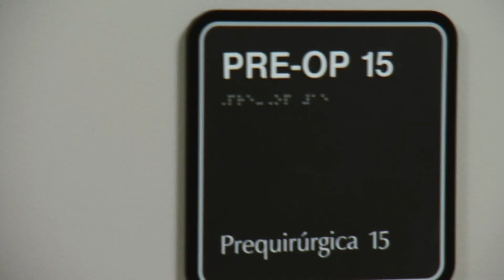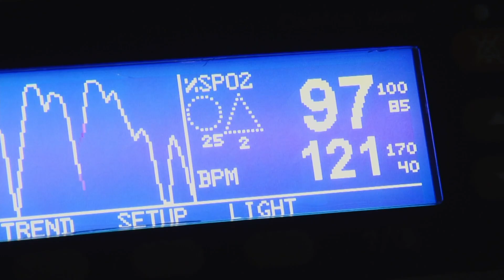El capitán de Seabrooke tiene cirugía de columna | Pesca mortal | Discovery Latinoamérica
Mientras el nuevo capitán de Seabrooke está pescando en el mar de Alaska, Scott Campbell Jr., tiene su cirugía de columna en un hospital.